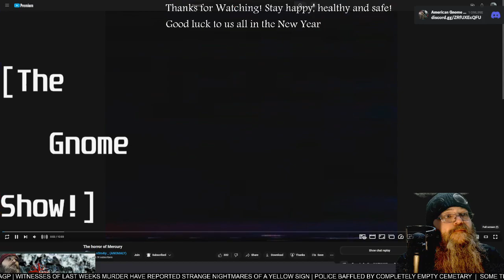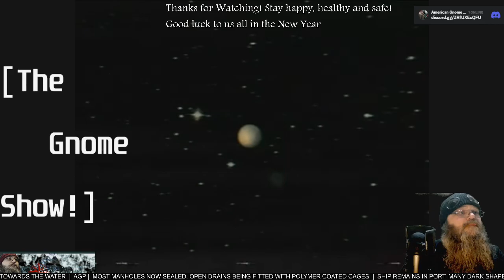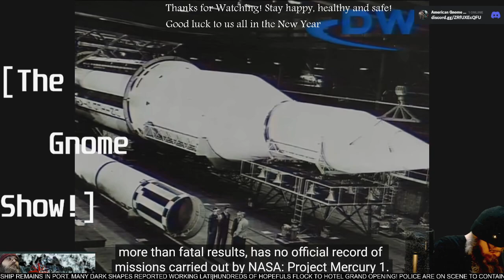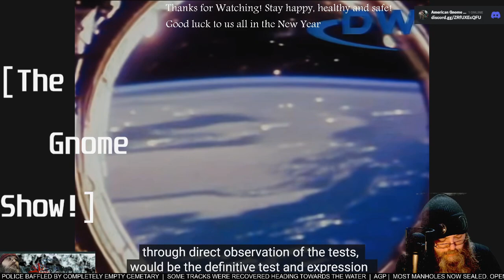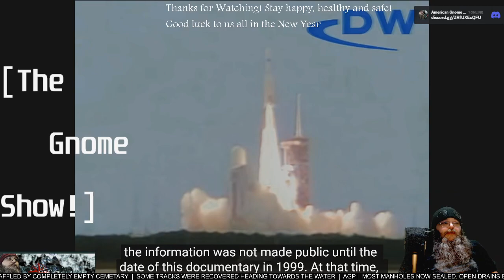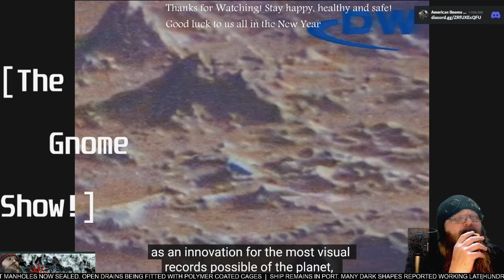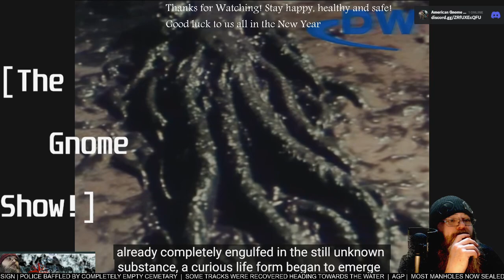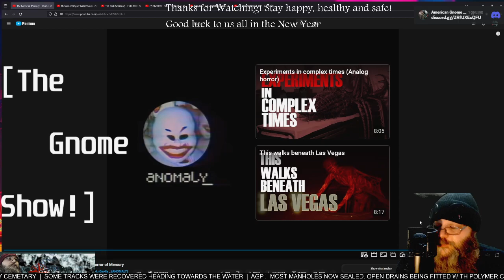AGP Watches! - "The Horrors of Mercury" analog horror - First time Watching